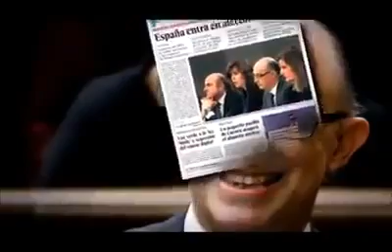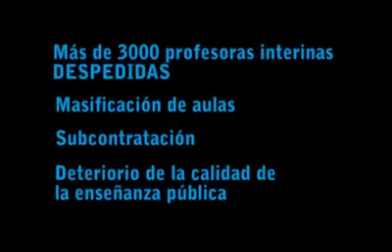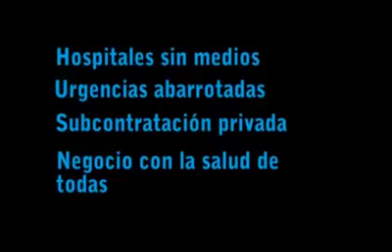JoAcuso ProuRepressió ProuFeixisme ElPobleTornaAlCarrer JuntsHoPodemTot UnitsSomImparables